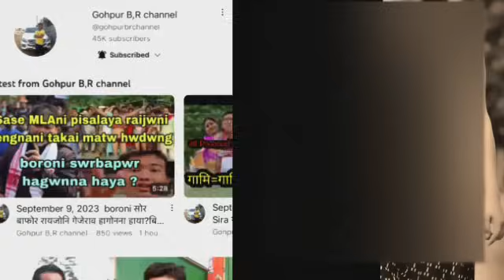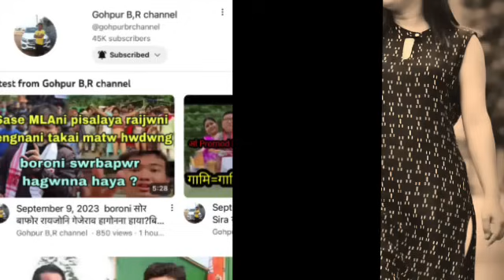Boro hinjaofwr makase Bangal hotel malik jwng bwrwi panjayw _Bwrwi homjw sulu mwnbai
Don't be negative i am a creator only and i use to create any content in this channel hope you can understand

About Mj Anything : Youthube Certified